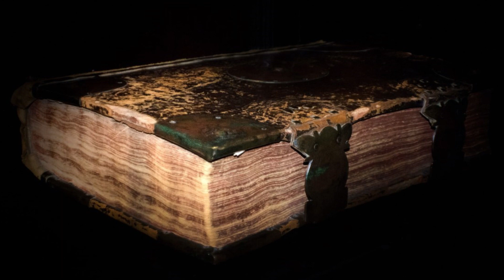La caída: El libro de los ángeles caídos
Un video hecho con una profunda reflexion filosofica que podriamos abordar y opinar entre todos, los leo.